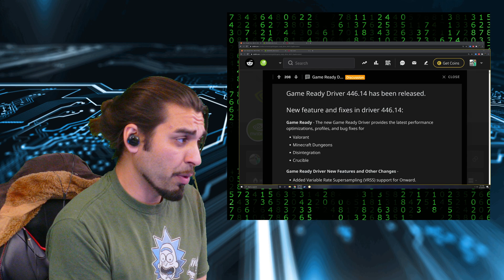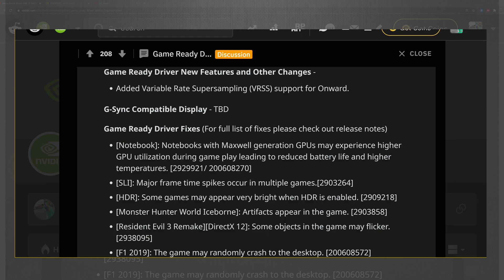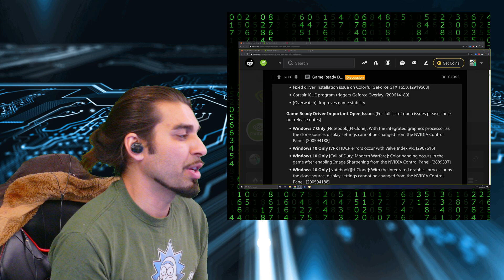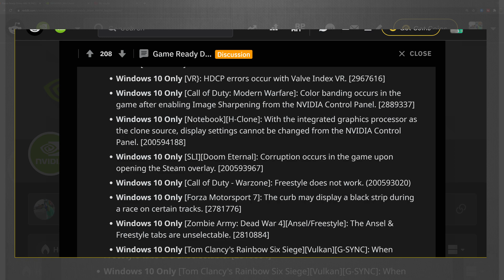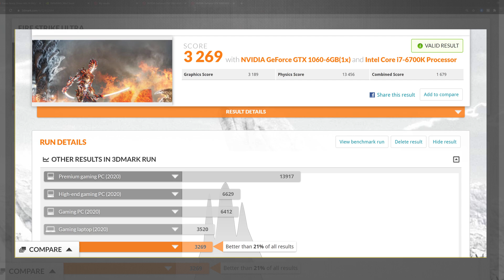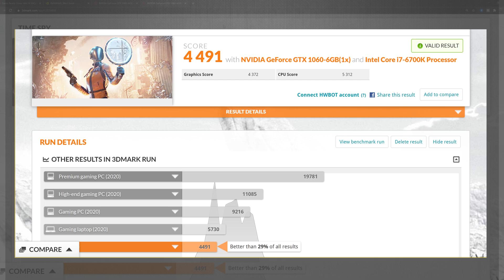New Nvidia Game Ready Driver 446.14 💻 Windows 10 Update 1909 VS 2004 GPU News 2020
Hello everyone,

                              Patch Note Intro and tech Talk:

-News info Links:

 *Today Mac is Covering Nvidia GeForce Experience Game Ready Driver 446.14 Update and patch Notes

 -The New Game Ready Driver By Nvidia I'm Running 3d bench mark for some ray tracing and others bench marks to get a base score on my Gpu on this new Patch before and after install to record the score improvements

download

for driver and Reddit Patch notes

4k live encoder

Cpu:

AMD 2950x

100% Safe
100% Fun

Cheers M7 Community and new viewers of the channel look forward to hearing from you on Rtx 2080 ti series issues you may have been effected by

new nvidia geforce experience game ready driver verison 446.14
3dmark benchmarks

Nvidia 💻 New Game Ready Driver 446.14 Download benchmarks

pc
pc UPGRADE
2080 ti
445.
446.14
benchmark
game ready driver
game ready driver 446.14
game ready driver nvidia
game ready driver version 446.14
geforce, geforce rtx
gpu
how to download
new game ready driver
new game ready driver version 446.14
new live 2020
new nvidia driver update
new nvidia drivers
new nvidia update 446.14
nvidia, nvidia 446.14
nvidia 446.14 driver
nvidia geforce
nvidia geforce game ready driver 446.14
ray tracing
rtx
rtx 2080
rtx 2080 ti
gtx1060 6gb